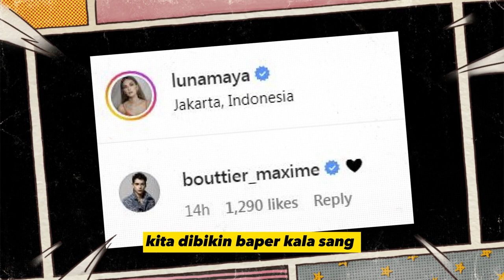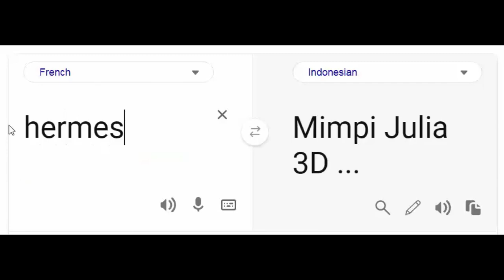Baper Maksimal, Luna Maya Genggam Tangan Maxime Bouttier Mesra, Go Public?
Ada yang lagi gempar di jagat maya nih. Getarannya kenceng terasa banget menggoncangkan planet bulan dimana terlihat disana Diva Bulan Luna Maya bergandengan tangan mesra sama Ayang mBeb Maxime Bouttier